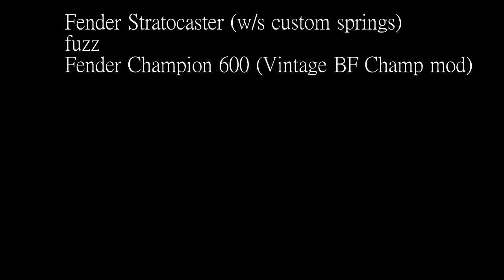Stratocaster (custom springs) + Fender Champion 600(modified)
Stratocaster (custom springs)
Fender Champion 600(vintage BF champ mod)

recorded with iPhone
we can mod for you